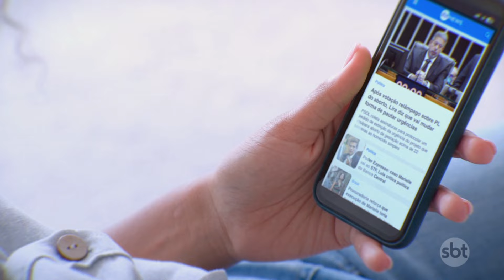Mulher negra é morta a tiros por policial após ligar para emergência nos EUA | SBT Brasil (24/07/24)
Uma mulher negra foi morta a tiros por um policial branco em Illinois, nos Estados Unidos. O agente respondia a um chamado da própria vítima, que acionou a emergência ao desconfiar de que havia um intruso em sua casa. O caso de violência policial aconteceu em 6 de julho, mas as imagens de câmera corporal só foram liberadas nesta semana. | sbtnews sbtbrasil #